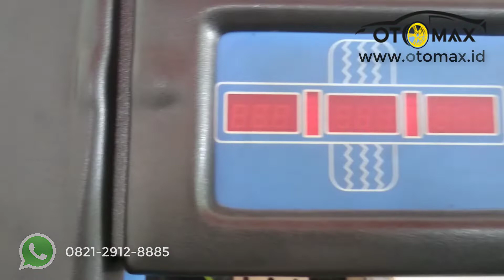Velg Mobil Method Race Ring 15 on Toyota Yaris Modifikasi By Otomax Car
Modifikasi Velg Mobil Toyota Yaris + Velg Mobil Method Race 0144 R15 X 7 | H8 PCD 100/114,3 | ET 38 Hyper Silver

Atau kunjungi toko kami di:
Sinar Otomax
Ruko Paramount Blitz Blok A No. 18 Jl. Boulevard Raya Gading Serpong Kelapa Dua Tangerang

Disini kami menyediakan berbagai merk ban :

* Ban Import Toyo, Michelin
* Ban Hankook
* Ban Falken
* Ban Maxxis